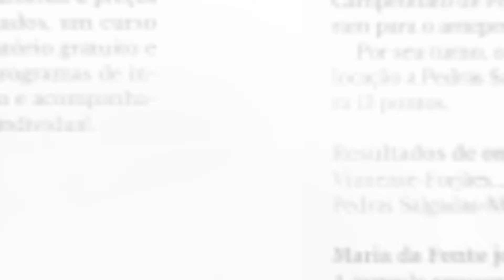Minuto Minho - 3 de junho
A capa de hoje do seu Diário do Minho com a jornalista Carla Esteves.
Acompanhe-nos em dmtv.pt